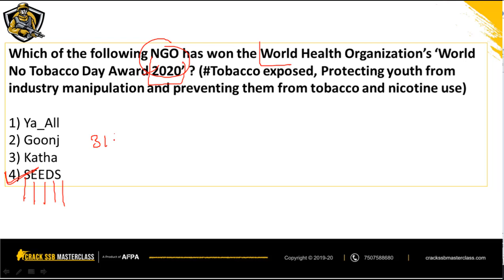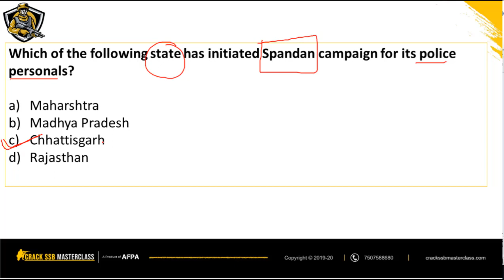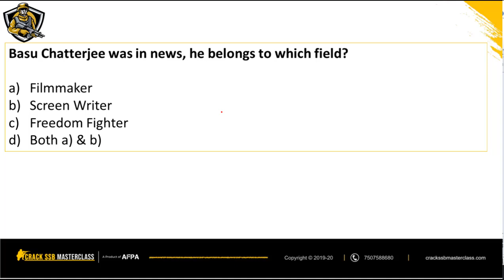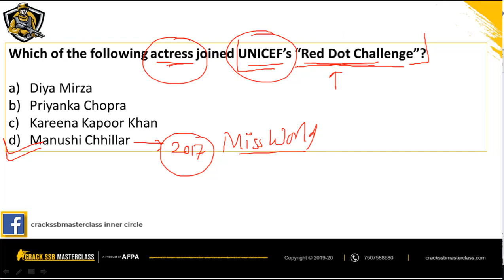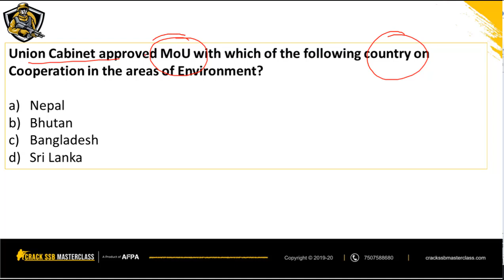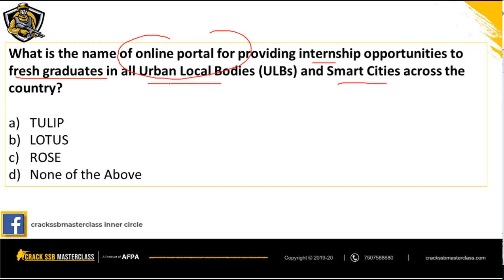06 June 2020 Current Affairs | Current News SCAN | CDS NDA AFCAT INET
06 June 2020 Current Affairs | Current News SCAN | CDS NDA AFCAT INET

💥A dynamic ready reckoner for all defence service aspirants preparing for NDA CDS AFCAT and the SSB interview.  An easy to remember format makes researching of content redundant💥

🏆Army to review Aides-De-Camp policy
🏆IAF 114FighterJetDeal finalized

🔥 SSB Interview Coaching Program: Get the feel of the SSB interview right from PPDT to the conference procedure! Join AFPA campus. Register now and join the elite 200 alumni who emerged winners!! Click on the link to book your seat now